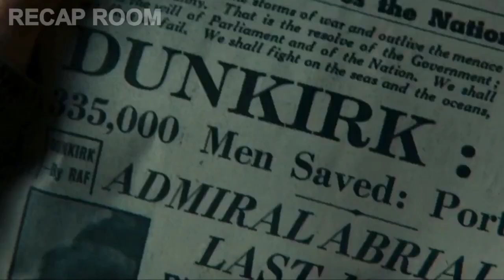338,000 Allied Soldiers Are Trained For War Against The Germans But it Becomes a Big Failure.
An Army of Allied Troops is Surrounded by The Germans and Has to Get Out of There As Quickly As Possible.